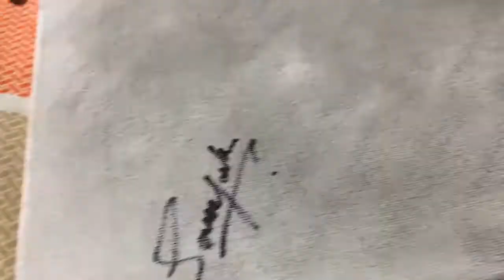Portrait Of Muhammad Ali Jinnah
Quaid e Azam Muhammad Ali
MuhammadAliJinnah.